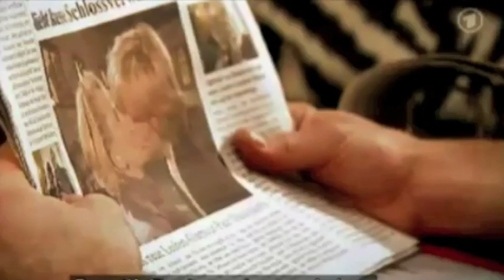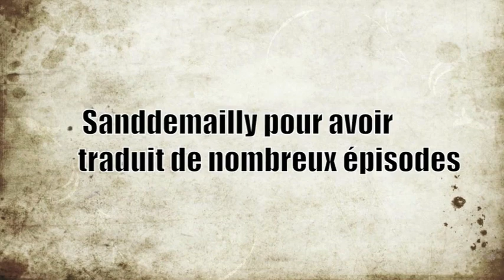Christian & Oliver VOST 26 + 27.05.09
Merci encore à Sanddemaily et TpHC2095 pour cette aide précieuse ;)

© ARD & Labels